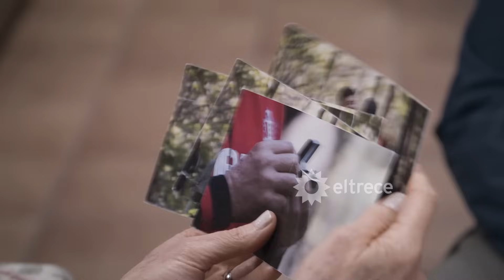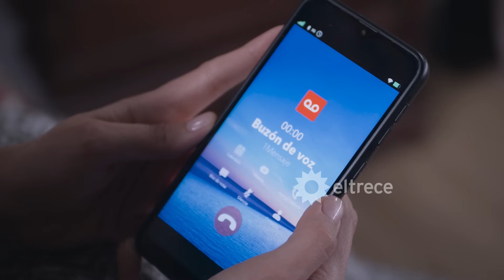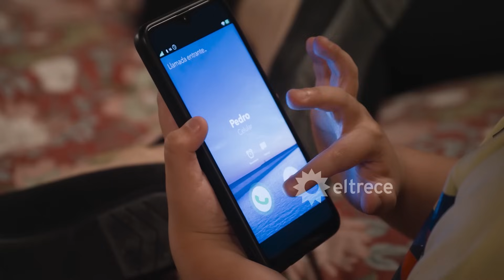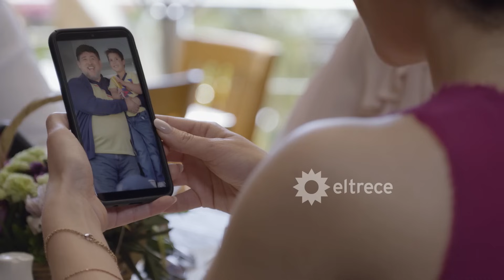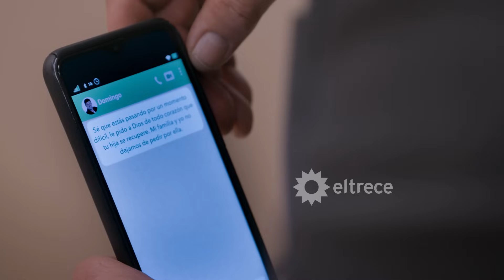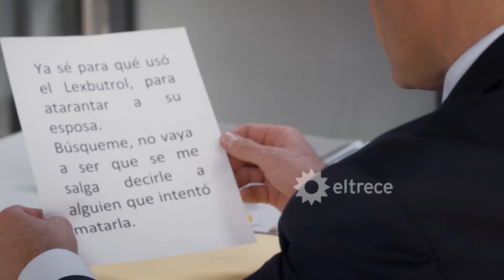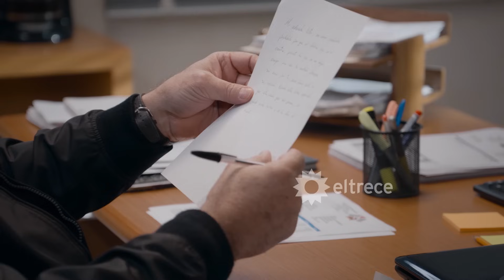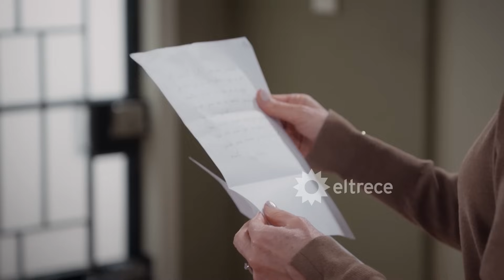Grandes momentos de "Te doy la vida": Elena se batió entre la vida y la muerte por culpa de Ernesto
En este resumen podrás revivir las mejores escenas desde el lunes 15 de febrero hasta el viernes 19 de febrero 2021: Pedro presenció la ecografía de Gina, Ernesto drogó a Elena provocándole un coma inducido tras un choque automovilístico e Irene fantaseó con ocupar el lugar de su hermana cuidando de Nico y Ernesto.

"Te doy la vida" trata sobre la historia de un niño que necesita un trasplante urgente y su padre biológico será el único que podrá salvarlo, aunque no sepa que tuvo un hijo.